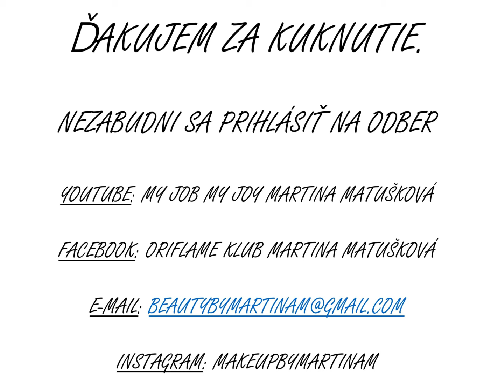Ako si vybrať správny make-up?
Vybrať si správny make-up je hotová alchýmia. Pri skúšaní na ruke sa zdá dobrý a zrazu ho natrieme prvýkrát na seba a je to hotová pohroma. Ako si teda vybrať správny odtieň krycieho krému?